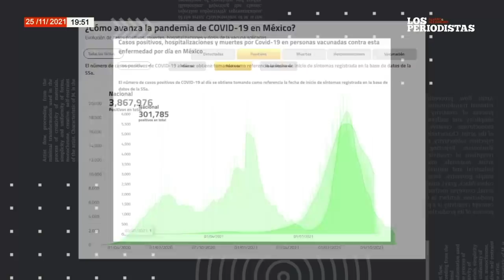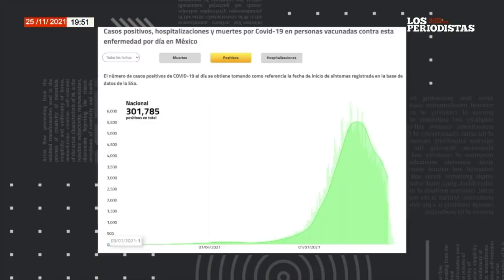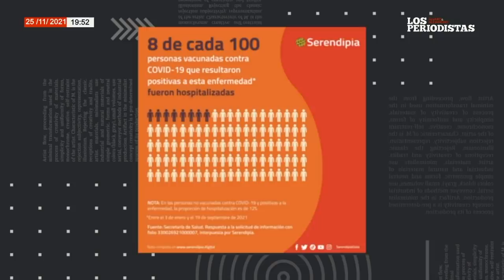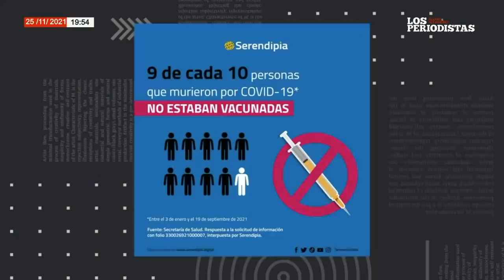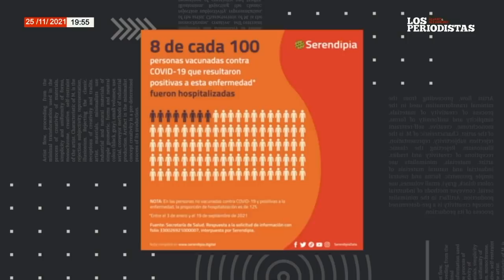Serendipia | ¿Cuántas personas vacunadas contra COVID-19 han fallecido en México?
Alejandra Padilla, directora de Serendipia, nos da datos sobre las personas vacunadas contra la Covid-19 que han fallecido en México…